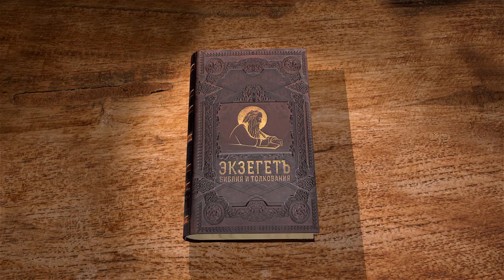Книга пророка Захарии. Глава 10 "На пастырей воспылал гнев Мой" Игумен Арсений (Соколов)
Команда Экзегет.

🔸   Дождь – благословение Божие
🔸   Пустые предсказания
🔸   Образ козла
🔸   Дом Иудин
🔸   Предсказание о процветании Израиля
🔸   Торжество и веселие
🔸   Возрождение израильского народа
🔸   Возвращение иудеев
🔸   "Укреплю их в Господе"